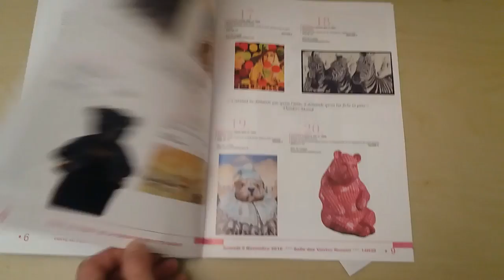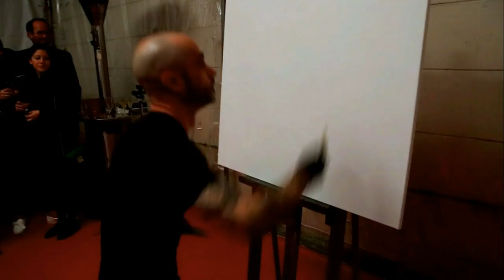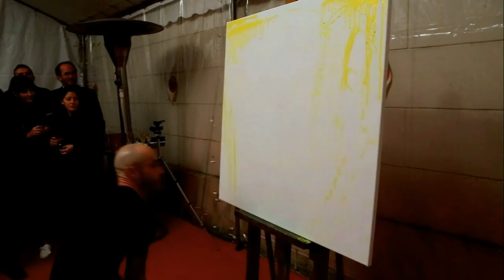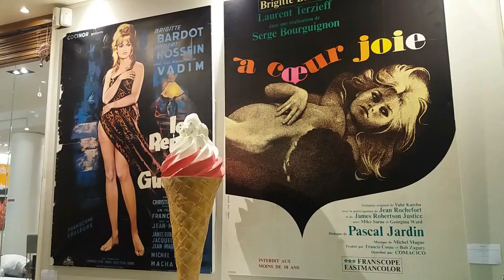Portrait de Brigitte Bardot pour les 30 ans de sa fondation.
Live-painting du peintre performer Rénald Zapata lors du vernissage de l'exposition organisée pour les 30 ans de la fondation Brigitte Bardot.
Maison de ventes Rossini, Paris le 03 novembre 2016.

- à jardin : M'zelle K

Pascale Marchandet (commissaire priseur)
Jean Marpoué (conseiller artistique)